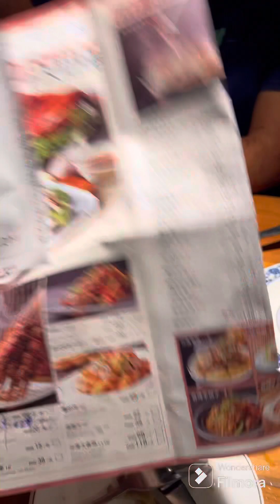Dinner at Shenzhen (China) Halal Food